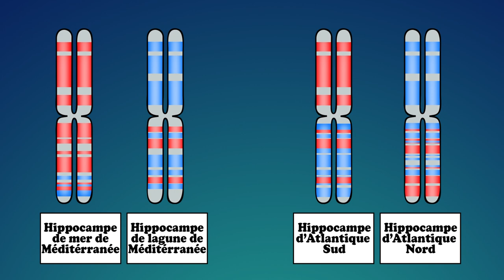Hippocampes, Spéciation et Biodiversité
La biodiversité n’est pas fixe, c’est un processus, une balance entre l’évolution de nouvelles espèces -la spéciation- et leur extinction. Quoi ? Vous ne connaissez pas la spéciation ? Hippo Thèse est un hippocampe moucheté qui se prend pour une star de la biodiversité marine. Hippo en connaît un rayon sur la spéciation. Il vous parlera de ce processus évolutif fondamental qui ne s’arrête jamais ; comment les espèces qu’on vous décrit aujourd'hui sont déjà subdivisées en lignées génétiques engagées sur la voie de la spéciation. Hippo va vous défixiser la vision que vous avez de la biodiversité.